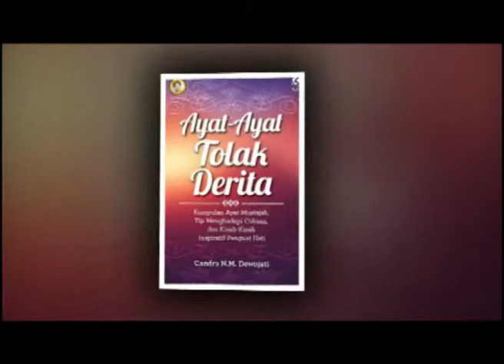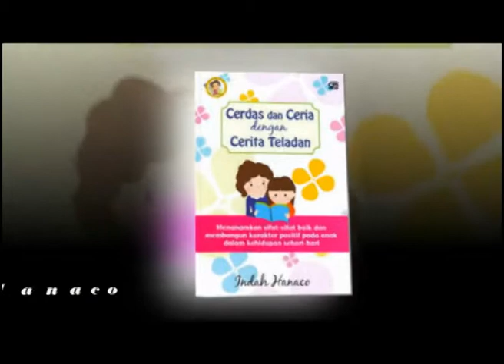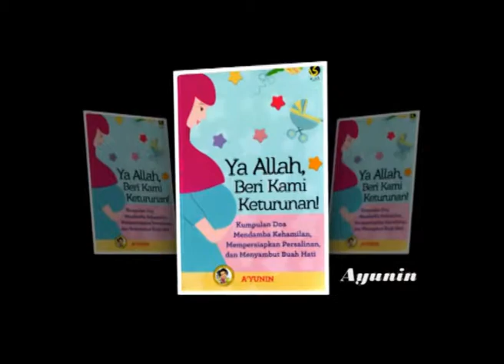IIDN: Sebagian Karya Anggota IIDN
_Teh Indari_